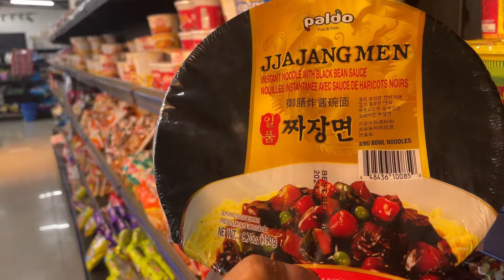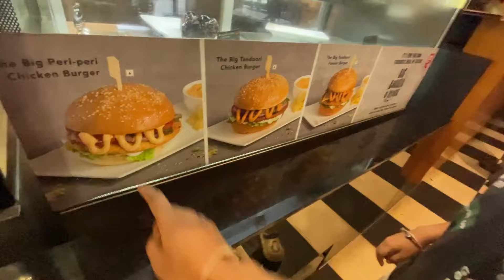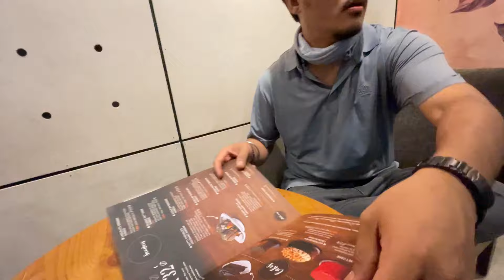Shillong Se Chale Hum | Gar Chalte Hai | Daily Vlog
Shillong Se Chale Hum| Gar Chalte Hai | Daily

Last day in Shillong